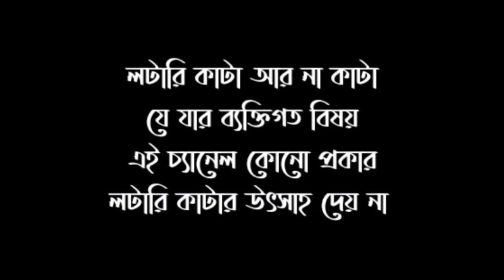02. 05. 2023 1pm 6pm 8pm dear lottery target part number today Nagaland state lottery middle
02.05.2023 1pm 6pm 8pm dear lottery target part number today Nagaland state lottery middle